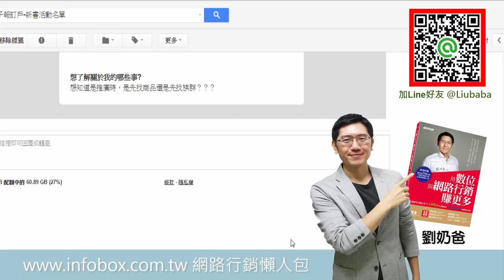行銷推廣商品，要先找到商品還是先找到市場族群? 如何用最低的價格取得精準名單? 劉奶爸未來願景?